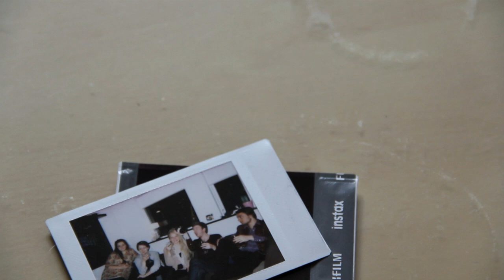Ólafur Arnalds - Near Light (Living Room Songs)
The second song of Ólafur Arnald's "Living Room Songs".

The second installment in my Living Room Songs series. This time i tried adding some electronics. My mother and sister came by for a visit so I made them play some synths as well.

Violins: Roland Hartwell and Margrét Soffía Einarsdóttir
Viola: Arndís Hulda Auðunsdóttir
Cello: Karl Jóhann Bjarnason

Juno 106 and drum loop operation: Fríða Ósk Arnalds
Korg MS-10: Guðrún Pálmadóttir

Piano, electronics programming, recording, mixing and mastering by Ólafur Arnalds

Shot and edited by Bowen Staines
Edited by Gunnar B. Guðbjörnsson